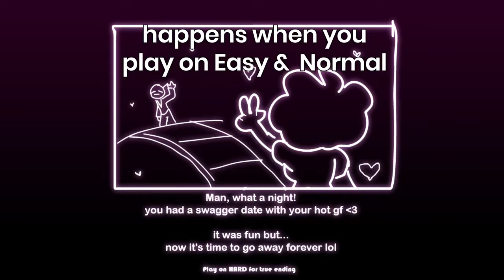FNF | All Endings: The Date Week Full Week Bonus Video - Friday Night Funkin'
The canceled WhitMORE update now as a standalone mod. Play as Whitty as you hang with Carol on 3 dates! Enjoy!

The Date Week:
00:00 Bonus video
00:04 Miss and Death Animation
00:13 Menu
00:29 Whitroll Song
02:34 Perfume Song
04:25 Good Ending - heartbass Song
08:36 Bad Ending

Key Author: bbpanzu, Nate Anim8, the creator of Whitty.

Artirst and Animator: bbpanzu, SugarRatio, pierogii, @art_i_choked

Musicians: bbpanzu, the8bitDrummer, AjTheFunky

Character Featured: bbpanzu, sock, lagoAnims, RatNonFat, Dokki.doodlez, glitchdroid, PaperKitty, ItIsIWeeg, Wildy, Homskiy, SugarRatio, atsuover, myosotisthyme, isophoro, Eddsworld, Sulayre, AmorAltra, srPerez, Duckiny125, RedstyPhoenix, DEAD SKULLXX, YingYang48, PixelatedEngie, Banbuds, evdial, ArtCarrot_, Summus, HexerRush, TheMaskedChris, art_i_choked, buddyisabill, SwankyBox, RavvyTavvy, Mr.M0isty, Nate Anim8

This project was in development (on and off) since the day Whitty came out, funny enough. and now it has finished at the day Whitty goes away! This mod is a celebration and a yêu letter to the Friday Night Funkin Modding community, as they have the most wonderful individuals you could ever meet! (and the worst but that's another convo)

Friday Night Funkin’ is a musical rhythm game where you compete in freestyle music battles. Press the arrow keys in time with the music to outdo your opponents and enjoy the cool beats!

Friday Night Funkin’ is also supported by a large community of modders, artirsts, coders… Many popular Friday Night Funkin’ mods are being enjoyed all over the world such as Vs Whitty, Vs Hex, Vs TABI, Sketchy…

This version of the game is open-source on Github and available under the Apache 2.0 license. If you want the most recent version of FNF, including Week 7, you can play it on Newgrounds.